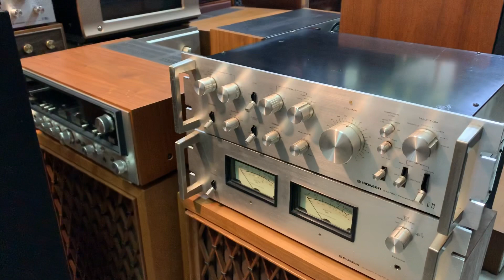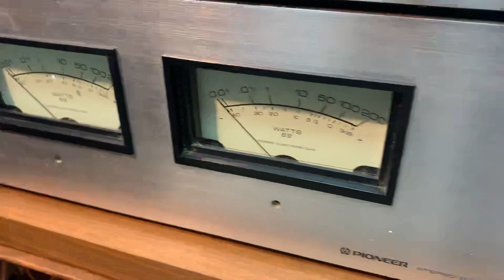KÉO ĐẨY PIONEER đã lại về để phục vụ anh em - tại HÙNG HUYỀN ĐÔNG ANH 0984285477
6/11
  🔶 KÉO ĐẨY ( Pree Power) Pioneer : M73+ C73  sang trọng, đẹp mắt ; chất âm hay vượt trội so với âm ly cùng tầm giá .
  Ghép loa thì quá SUNG luôn !
      Hàng zin & đẹp đang có tại  "HÙNG HUYỀN ĐÔNG ANH "
   🔵 Giá : từ 14,8tr
Anh em quan tâm xin mời đến:
              HÙNG HUYỀN
▶️ Đc : Góc ngã tư thị trấn Đông Anh Hà Nội (ngõ 24 - đối diện BƯU ĐIỆN  huyện Đông Anh )
     [Mời quý vị xem nhiều video trên kênh YouTube của hùng Huyền Đông Anh: